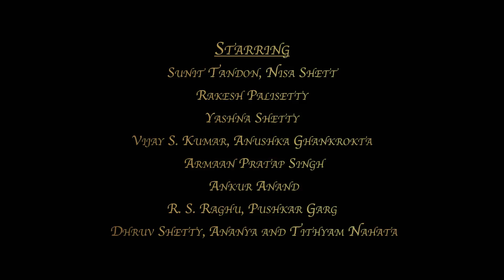The English Teacher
Presented by The Akshara Theatre, New Delhi
Directed by Anasuya Vaidya
Filmed at India Habitat Centre, Lodhi Road, New Delhi

Based on "The English Teacher" by RK Narayan.